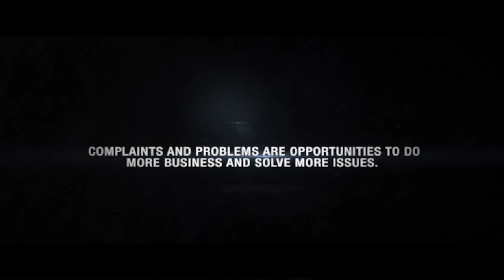Solve More Issues - Whatever It Takes Network